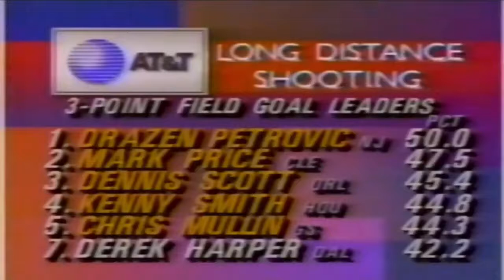Derek Harper Mavericks 28pts 5asts vs Knicks (1993)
Veteran Dallas guard Derek Harper was the last member of the trio that led the Mavericks to brief success in the mid-1980s-Rolando Blackman (on the Knicks in this game), Mark Aguirre, and himself. The Mavericks were entering a massive rebuild, and Harper's great play on the court was surrounded by trade rumors. Harper would finish the year in Dallas, but would be traded during the following year to these New York Knicks. This video has a lot of foreshadowing in it.